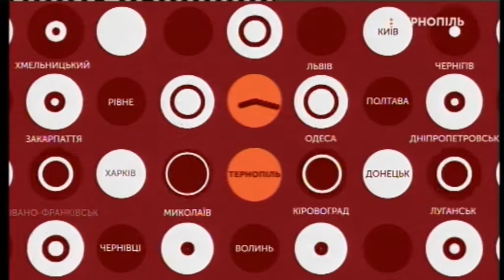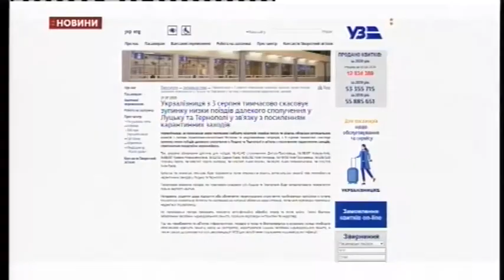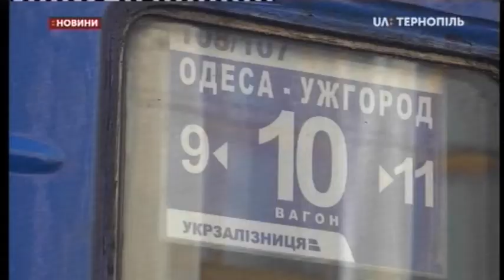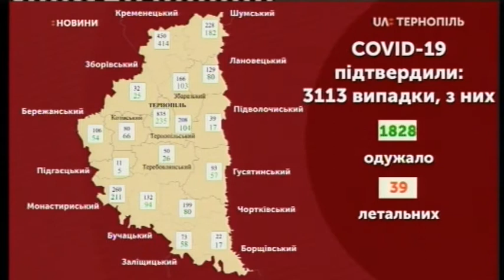03.08.2020. Новини. 20:30